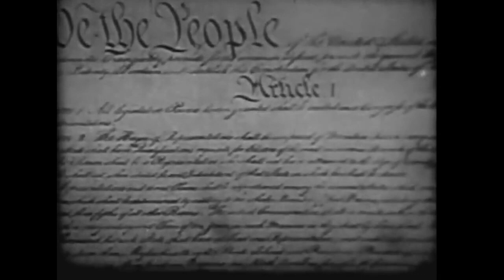Typologies of Whiteness: Call me Daddy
Heath Schultz / Chattanooga, TN
Typologies of Whiteness: Call me Daddy, interrogates a call for Law and Order as a white supremacist paternal instinct. The film intermingles commentary on the missing black father from Moynihan to O’Reilly, liberal propaganda of police tying ties, and excerpts of Barry Goldwater’s reactionary 1964 campaign film Choice, among others. The dialog between related but distinct discursive tropes notices a pattern of criminalizing and pathologizing racialized and resistant culture in moments of political and social crisis—Post-Watts, Post-Obama, Post-Ferguson, etc. The resulting discourses, liberal paternalism on the one hand and conservative Law and Order on the other, are born of the same impulse to reproduce white supremacist violence.